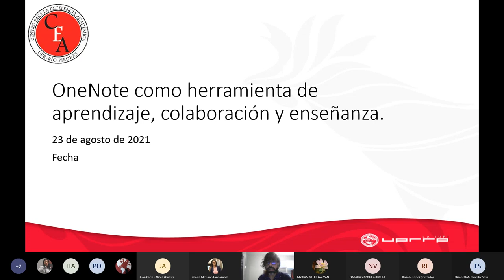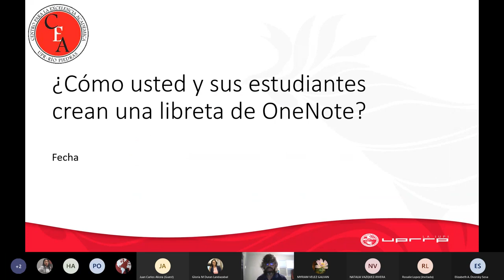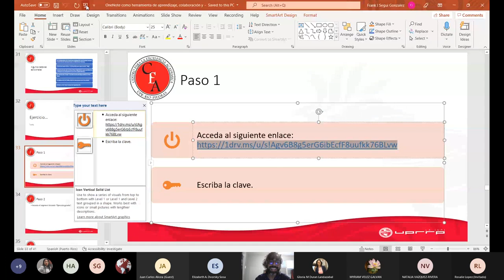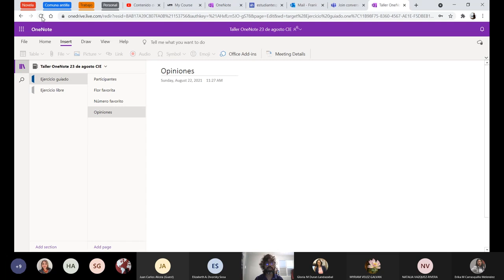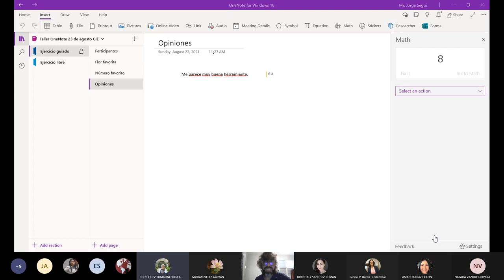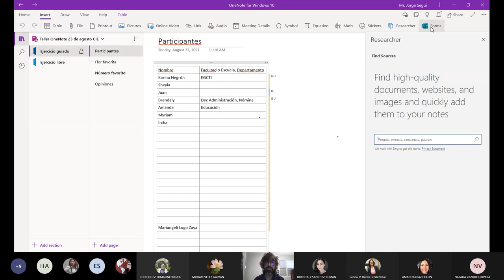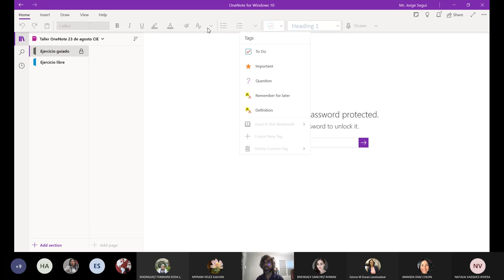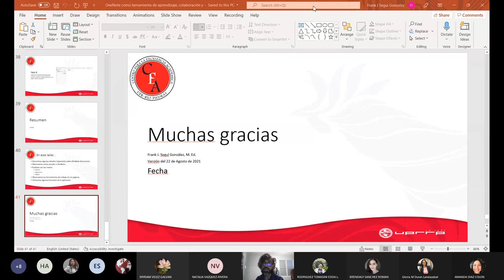Microsoft OneNote (23/08/21)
Recurso ▸ Prof. Frank Seguí
Actividad▸ Práctica Educativa: aprendizaje colaborativo mediante las tecnologías emergentes - Microsoft OneNote